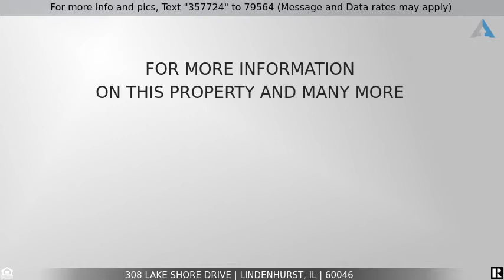Priced at $399,900 - 308 Lake Shore Drive, Lindenhurst, IL 60046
Home for Sale in Lindenhurst

Don't miss this opportunity to own a WATERFRONT home on the swimming and fish friendly Lake Linden. With sunset gorgeous views from the living room and deck, you'll love the 3 bedroom, 2 bathroom walk out ranch. This home has been updated from the kitchen to the bathrooms and from top to bottom. Living room features planked vaulted ceiling and large bay of windows overlooking the Lakeviews. Kitchen has new lighting, granite counters, stainless appliances, and breakfast bar. Bathroom on main level remodeled and lower level bathroom remodeled with walk in shower. Walkout lower level has Cork-Insulated flooring, brick fireplace, built-in shelving & more Lake Views! Spacious 3-season Sunroom w/new 4-Season potential. Scenic main level deck. Newly fenced backyard has plenty of room to run and keeps kids and dogs out of the water. Private beach and dock! Electric fence front and back. Boats allowed. Electric motors only. Lake has 7-9 ft depth beyond properties' pier.  Lewis Park 1 block away w/play park, tennis/basketball courts. Forest Preserves w/miles of hiking, biking, cross-county skiing beyond park. Quick access to I-94.